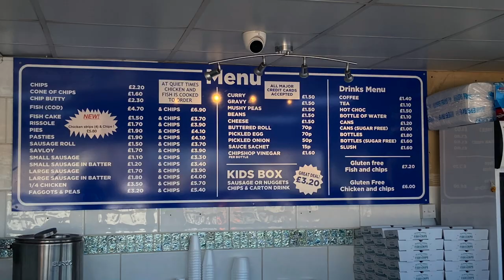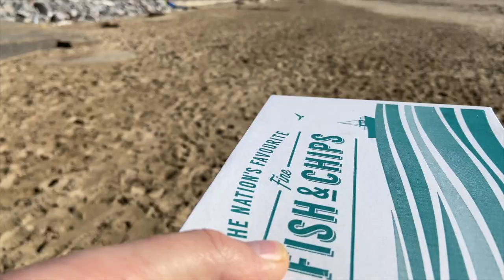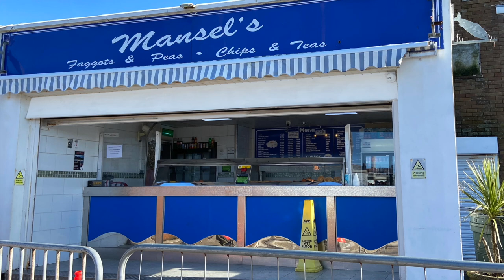Mansel’s - Best FISH & CHIPS? We Try The Chips Shops Of Porthcawl (Chippy 3)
We continue to look for the best Fish & Chips in Porthcawl.
This time it’s the turn of Mansel’s Chippy on the Eastern Promenade and we eat them on the sunny but ‘windy’ Coney Beach.

Apologies for the wind noise in this video but hopefully you can hear us. It was windier than we thought.

So, it’s the turn of Mansel’s Chippy which is only a few yards from the entrance to the fairground and opposite Salt Lake Car Park. As with all the other Porthcawl chip shop visits we are ordering the same thing Fish (cod)  & Chips and a curry sauce (Irish Curry).

The fish was cooked to order and they did offer lemon and tartar sauce. While we were waiting they also offered us a free ‘tea or coffee’.

Mansel’s Chippy does have offers on certain days of the week and we mention one of them in the video. I would check their Facebook page to see what there is when you visit

Remember, these are our personal opinions and we pay for all food ourselves. We are not associated with any of the chip shops.

You can see all our Porthcawl chip shop reviews as we do them in this playlist

‘Mansel’s Chippy - Best FISH & CHIPS? We Try The Chips Shops Of Porthcawl (Chippy 3)’ - Filmed February 2021

SOME MORE PORTHCAWL AND INTERNATIONAL TRAVEL VIDEOS

MERCH

EQUIPMENT

 🔴 Wonder what cameras and kit we use,  please check our